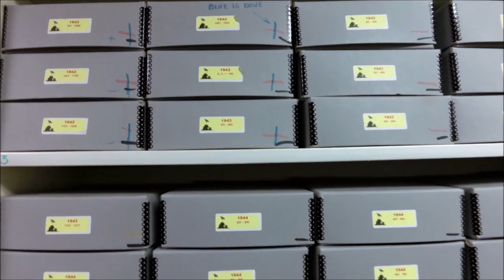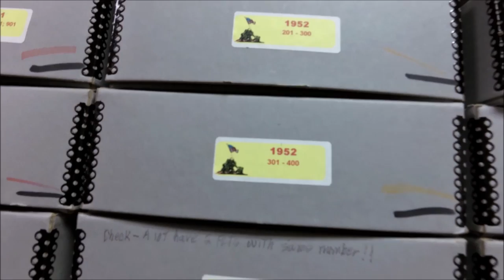MCRD Platoon Graduation Photos 1937 through 2005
Run to the cell and see if your photo is still available.
Call the MCRD Museum Foundation to secure your image.

MCRD San Diego Graduation Photos Only.
Available from 1937 through 2005.
MCRD San Diego Graduation Books Only.
Available from 1975 through 2009.

Recent graduation items please call MCRD Recruit Photo at

Video by Jesse Lora, MCRD Museum Foundation.